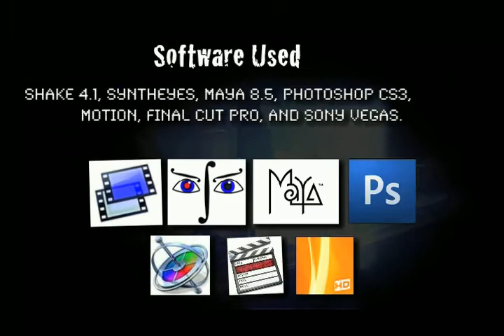'08 Student Compositing Demo Reel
This is my Student Demo Reel from graduation. Composites of live action plates, CG elements, and 2.5D card systems.